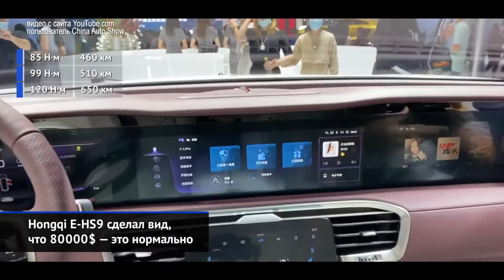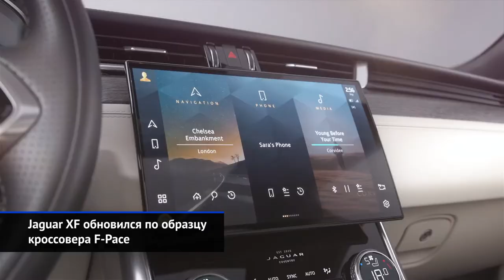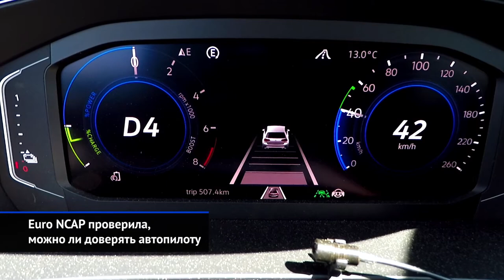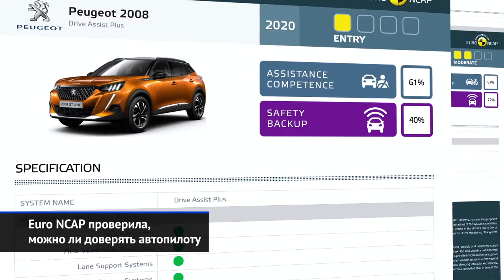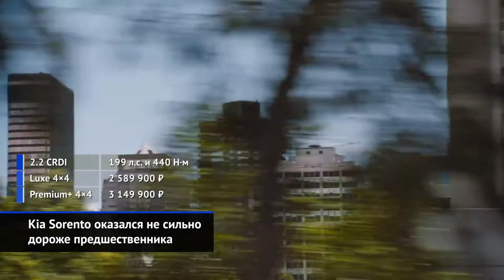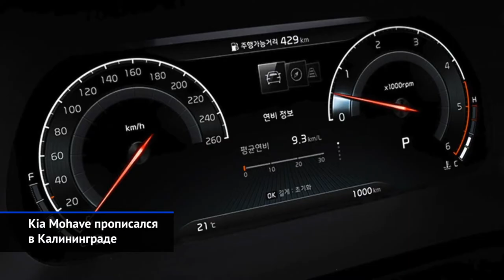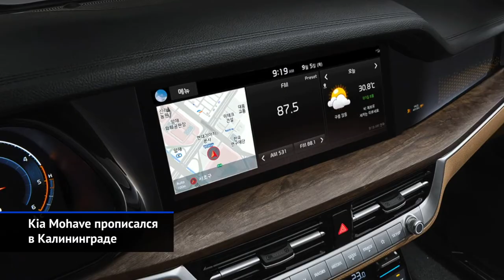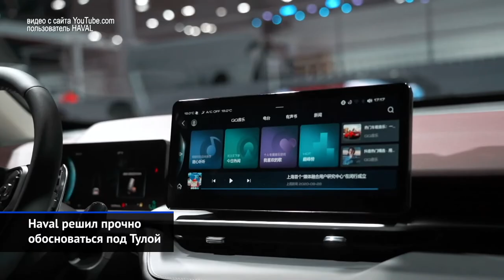Beijing, Hongqi, Haval, Great Wall на автосалоне в Пекине. Kia Sorento и другие «Новости недели» №89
Beijing Radiance ослепил публику своим сиянием.
Hongqi E-HS9 сделал вид, что 80 000 $ — это нормально.
Lynk & Co Zero оказался серьёзным электрическим манифестом.
Lynk & Co 01 предложит европейцам подзаработать.
Jaguar XF обновился по образцу кроссовера F-Pace.
Euro NCAP проверила, можно ли доверять автопилоту.
Opel Crossland заявится на российский рынок.
Kia Sorento оказался не сильно дороже предшественника.
Kia Sorento откажется сразу от двух поколений в России.
Kia Mohave прописался в Калининграде.
Hyundai Sonata перешла на сборку полного цикла на «Автоторе».
Haval H6 решил прочно обосноваться под Тулой.
Great Wall Wingle 7 восстановит «Великую стену» в России.

На минувшей неделе мы продолжили изучать премьеры Auto China — не очень международного, но первого в этом году и настоящего Пекинского автосалона. Китайские проекты нынче удивляют не только дизайном, но и технологиями. Новинки — сплошь электромобили на перспективных платформах, с отменным запасом хода и планами по завоеванию мирового господства. Тем временем, российский рынок подстраивается под новые правила распределения промышленных субсидий. Напомним, что компенсация утильсбора теперь зависит от баллов за глубину локализации. На практике это означает меньше марок и моделей при бо́льших тиражах. Так, новый Kia Sorento заменит сразу два предыдущих. Российская Hyundai Sonata перешла на производство по полному циклу. Тульский завод Хавейла тестирует сборку новейших кроссоверов H6. Материнский Great Wall возвращается в Россию с пикапом Wingle 7. А Opel привезёт нам обновлённый кроссовер Crossland.